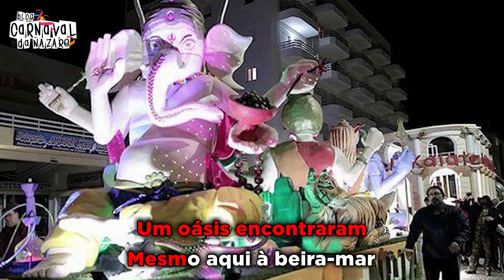Taful 2019 - Carnaval da Nazaré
O Blog Carnaval da Nazaré apresenta a marcha dos Taful 2019 - Egipto

Letra: Rui Carlinhos
Arranjos Musicais: Pedro Nobre
Canta: Rui Carlinhos

- Restaurante S.Miguel

- Pizzaria Prediletta